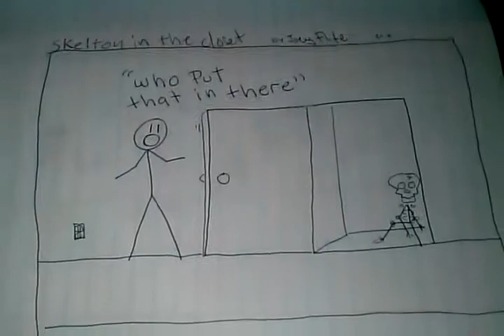Funny Comic- Skeleton in the closet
Comic,art,funny,drawling ,cartoon Funny Comic